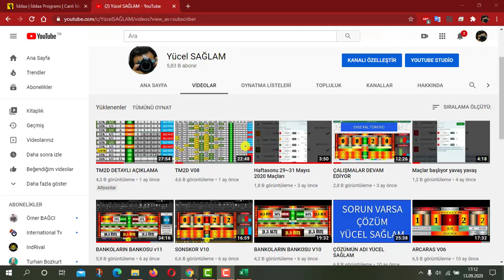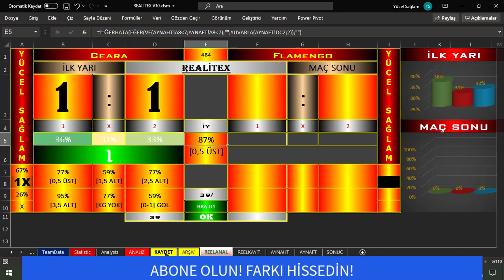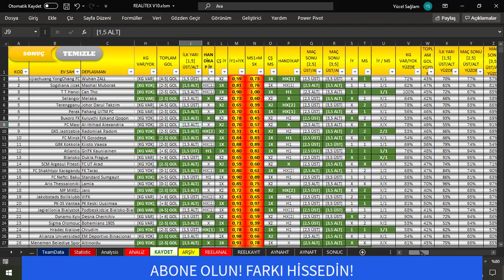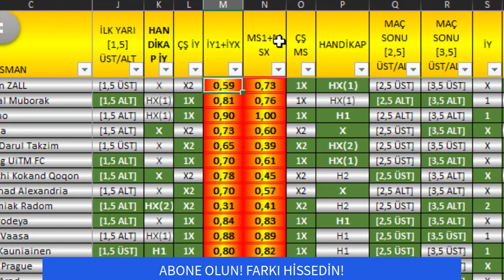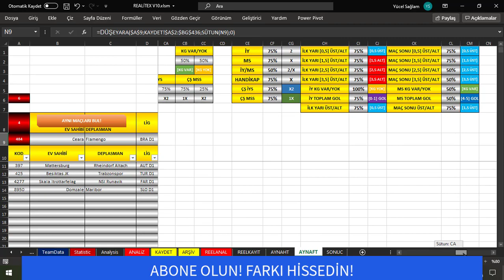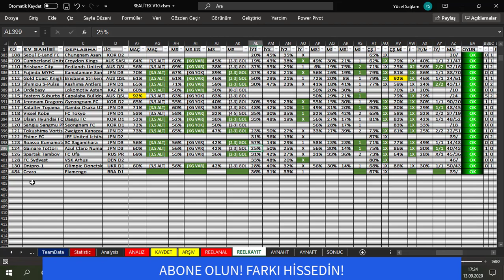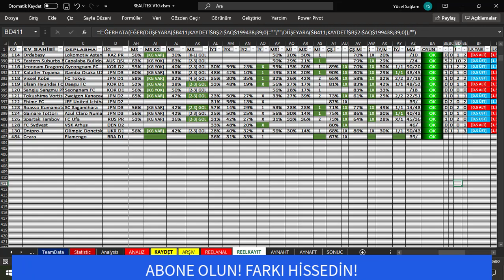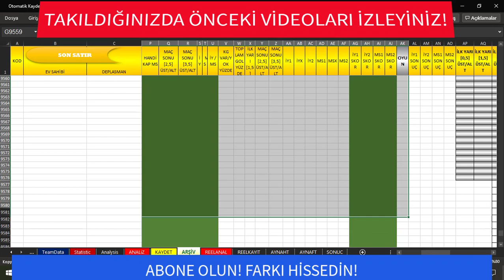REALİTEX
REALİTEX: SonSkor programının çıkardığı sonuçları; daha önce oynanmış maçların sonuçlarından filtre ederek gerçekçi sonuçlar vermeyi amaçlayan, otomatik bülten çekme, sonuç çekme, otomatik filtre  ile emsallerinden farklı bir programdır.

iddaa
iddaa excel
iddaa analiz
iddaa taktik
iddaa kazanma
iddaa tahmin
iddaa programı
iddaa sistem
iddaa sonuçları
iddaa tutturma
iddaa kuponu
iddaa alt üst
iddaa analizi
iddaa analizleri
iddaa bülteni
iddaa bestesi
iddaa banko
iddaa bayi
iddaa basket
iddaa basketbol excel
iddaa bahis
iddaa basketbol
iddaa bayii
iddaa basketbol handikap nedir
iddaa canlı
iddaa cafe
iddaa excell
iddaa formülü
iddaa flashscore
iddaa futbol
iddaa flashscore taktiği
iddaa formül
iddaa filmi
iddaa farklı sistemler
iddaa fenomenleri
iddaa formülleri